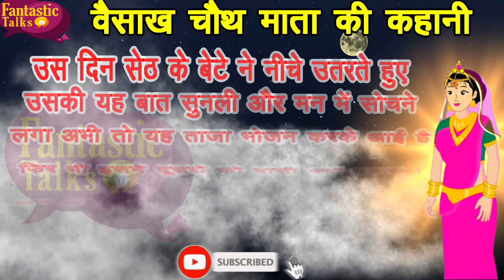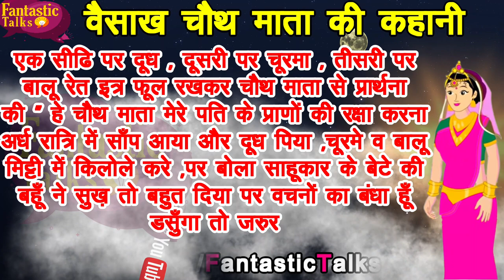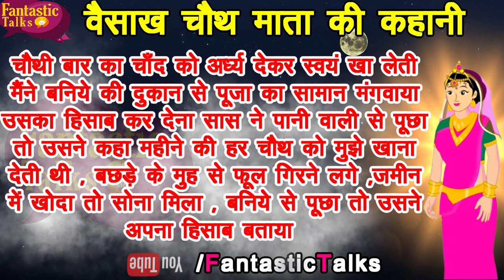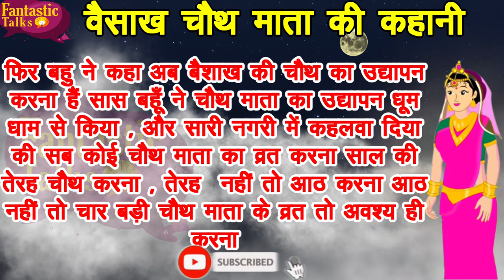वैशाख मास की चौथ की कहानी - Vaishakh Maas Ki Chauth Ki Kahani | बड़ी चौथ की कथा | संकट चौथ की कथा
आइयें सुनते है वैशाख मास की चौथ की कहानी - Vaishakh Maas Ki Chauth Ki Kahani | बड़ी चौथ की कथा | संकट चौथ की कथा - 19April2022​.

आज 19 अप्रैल 2022 को वैशाख मास की कृष्ण पक्ष की चतुर्थी के दिन मैं आप सभी के समक्ष वैशाख चौथ की कथा प्रस्तुत कर रही हूं। वैशाख चौथ को वैशाख संकष्टी चतुर्थी, बड़ी चौथ,  संकट चौथ, संकटा चौथ,  सकट चौथ आदि नामों से जाना जाता है। साल भर में 12 संकष्टी चतुर्थी आती है। सभी चतुर्थी तिथियों में वैशाख , भादों , कार्तिक , माघ की चतुर्थी की बड़ी चतुर्थी कहा जाता है | जो लोग पुरे 12 महीने  के चौथ  माता के व्रत का संकल्प करते हैं उन्हें वैशाख की बड़ी चौथ से व्रत का प्रारंभ करना चाहिए |
 वैशाख की बड़ी चौथ का व्रत स्त्रियां अपने सुहाग की रक्षा, तथा संतान की मंगल कामना के लिए रखती हैं।

 वैशाख मास की चौथ के दिन चौथ माता तथा गणेश भगवान की पूजा की जाती है। वैशाख चौथ के दिन चंद्रमा को    दिए बिना व्रत पूरा नहीं  माना जाता।  वैशाख कृष्ण पक्ष की चतुर्थी के दिन सुबह सवेरे  नहा धोकर बड़ी चौथ के व्रत का संकल्प लिया जाता है। पूरा दिन मन ही मन गणेश भगवान तथा चौथ माता को याद किया जाता है। शाम को  फिर से स्नान करके स्वच्छ वस्त्र धारण करें।  श्री गणेश भगवान और चौथ माता को  गुड और देसी घी के चूरमे का प्रसाद चढ़ाएं। उसके बाद वैशाख बड़ी चौथ की कथा सुने। फिर चंद्रमा उदय होने के पश्चात चंद्रमा को अर्घ्य दें।  अर्घ्य देने के बाद भोजन करें ।
आइए शुरू करते हैं वैशाख मास की बड़ी चौथ की कथा

धन्यवाद.